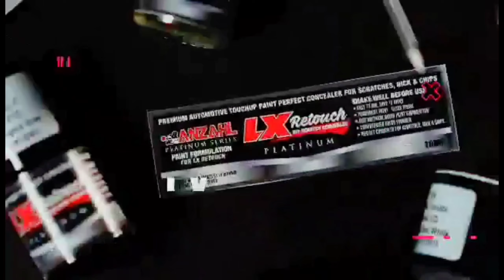1994 Honda Accord EXI "STANCE" | OtoCulture